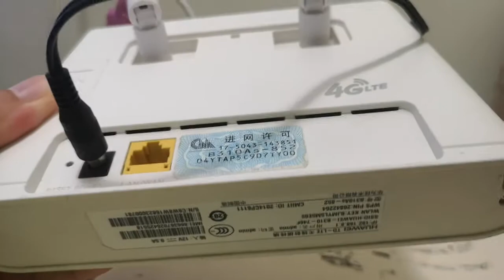Review Huawei Hotspot Unlimited Internet Quota any Telco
Review paling malas nak buat. Malas nak edit. Ni aku beli huawei hotspot kat shopee. Harga RM249.00. Boleh masuk apa2 simkad. Simkad yg limited boleh jadi unlimited.
Mcm sekarang aku pakai Umobile GX30. So sebulan aku just topup RM30, so boleh dapat unlimited data.